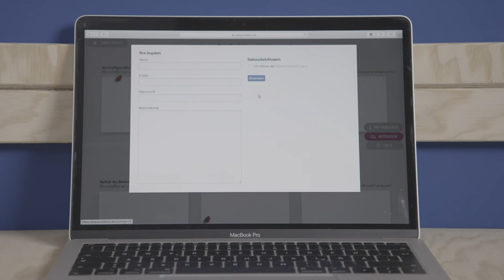Digitales Pop-Up zum Molkenmarkt: Erklärung der Beteiligung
Herr Nehm (Vor-Ort-Büro der Stadtwerkstatt) erläutert die digitalen Beteiligungsmöglichkeiten des digitalen Pop-Up vom 13. Juni bis 24. Juli 2020.